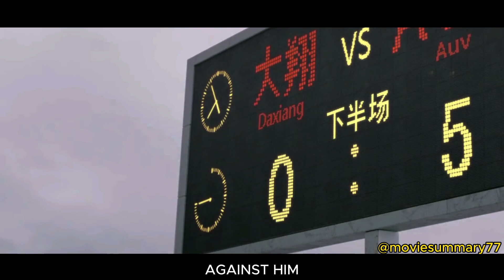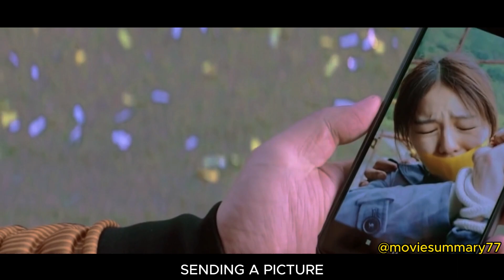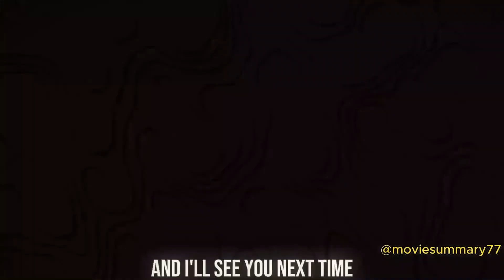They Had To Spend 1 Billion In One Month Or They Will Die